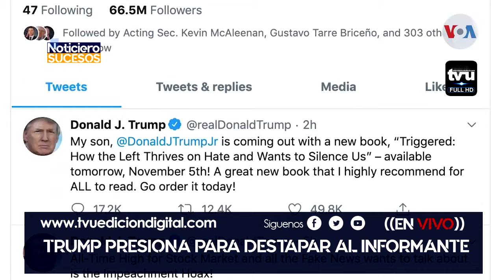Trump presiona para destapar al informante